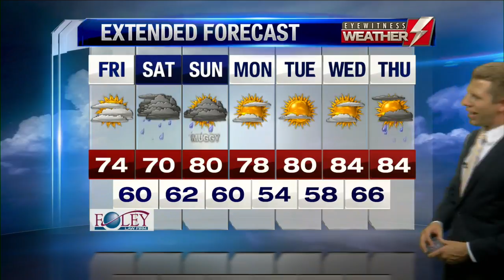EYEWITNESS NEWS WEBCAST